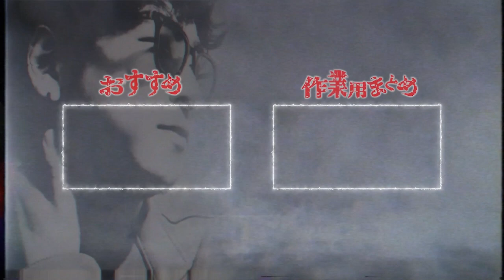【警告】彼らが残した最後の警告とは【たっくーTV/切り抜き】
ツッタカターで謎の復活

本日は「【謎の復活】奇天烈動画配信団が残した最後の警告～完結～」の切り抜き動画です。
元動画では他のお話も紹介されているので、是非そちらもご覧ください。

■元動画
【謎の復活】奇天烈動画配信団が残した最後の警告～完結～